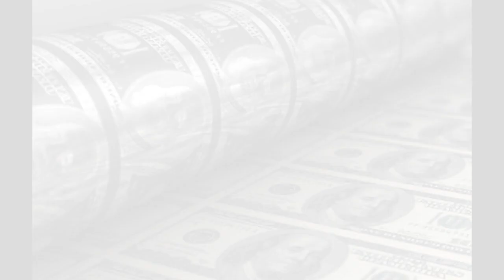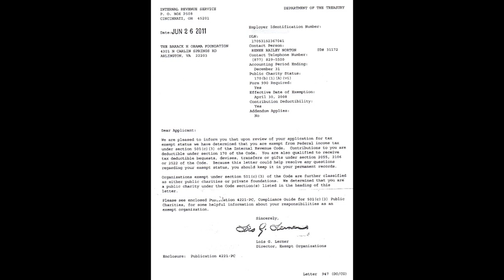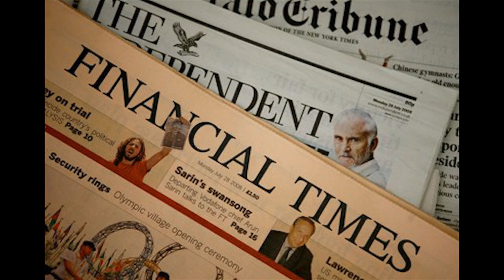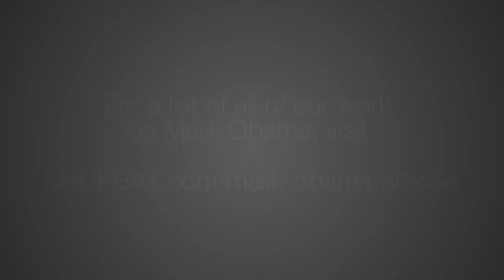Barack Obama's Brother Implicated in IRS Scandal!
The IRS scandal could turn out to be the greatest scandal in US political history. Not only will it show the criminal behavior of people in the radical who work within our Federal government, who have conspired under the direction of the White House to perform acts that can only be compared to Gestapo type intimidation against conservative groups, but we will also show their extreme favorable bias resulting in aiding and abetting the financing of terrorism.

These are not just ordinary generic Islamic terrorists but terrorists who are close family members of President Obama himself! In this short documentary we will expose with concrete evidence the role of the IRS in granting illegal 501 c 3 status to terror front groups, and the summary details with solid evidence of the terror front organizations that are run by President Obama's family, which include raising and funneling money to Hamas.

U.S. Representative Mike Kelly sits on the House Ways and Means Committee. After reviewing just some of this research has referred to it as "spot on". Listen to Congressman Mike Kelly answer a constituent's request for justice on this matter.

Whoah! Spot on, indeed. When it comes to Barack Obama's half brother Malik Obama, the money trail leads directly to terrorism!

Yet, Malik Obama's 501 c 3 application sailed right on through thanks to Louis Lerner, the director of the IRS Exempt Organizations divisions, who in a mere 28 days granted tax exempt status to Malik Obama's organization when it normally takes ten months, and when granted, get this, it was back dated 38 months when the maximum allowed  by law is 27 months. Compare that to conservative Tea Party groups who have waiting years for their tax exempt status to be granted--and some are still waiting!

Malik Obama is executive director of the International Dawa Organization, otherwise known as the IDO. And the I-D-O is an arm of the Sudanese government, which is led by Omar al-Bashir, who is wanted by the International Criminal Court (or ICC) for crimes against humanity!

But wait, it gets worse. Al-Bashir is a member of the Muslim Brotherhood. And the IDO is a partner with the Union For Good, otherwise known as UG,  which is an umbrella group for Hamas! UG was designated by the U.S Treasury Department as a terrorist organization and Hamas has been designated as a Foreign Terrorist Organization, or an FTO, by the U.S. State Department.

UG, the Union for Good, represents over 50 Islamic fundraising groups, including the IDO and the World Association of Muslim Youth, or WAMY,  which is also linked to Hamas.

UG...WAMY...can it get any worse? Unfortunately, yes.

Malik Obama proudly displays and flaunts the partnership between his Barack Hussein Obama Foundation, the BHOF, and the IDO, in photos of promotional boards on his website.

The IDO also has a bank account with the Al-Shamal bank, based in Sudan. The Financial Times reported that Osama bin Laden invested $50 Million in the Al-Shamal bank one year after it became operational, according to the U.S. State Department.

On the homepage of the UG website, Malik Obama's IDO boss -- Suar al-Dahab -- is identified as the vice president of the group, right behind Muslim Brotherhood Spiritual leader Yusuf al-Qaradawi, who is listed as President of the Union of Good, which lists the IDO as a partner organization!

In 2010, Malik Obama was in Yemen for an Orphan's Development conference. While there he had his photo taken of himself wearing a Hamas scarf. On one side of his scarf was a map of Israel that read "Palestine" in Arabic. On the other side of the scarf, it read, "Jerusalem! Onward we march forth" and "Palestine: From the River to the Sea", a clear endorsement of Hamas's goal to eliminate Israel!!!

Others at the conference included the commander of the Gaza Flotilla in 2010, the General Supervisor of WAMY, Omar al-Bashir's brother, and leaders from the Muslim World League and the Islamic Relief Organization. All of these groups either have ties to terrorism or are themselves designated terrorist groups!

As law-abiding Tea Party groups continue to fight off their own federal government from intimidation while they suffer from exercising their first amendment rights, Malik Obama's foundation long ago received pain-free and illegal tax-exempt status from the IRS. That tax-exempt status enables more funds to go to terrorists who already pose a grave threat to U.S. national security.

The question the American people will want to know is: Who in the IRS or the Treasury or the White House gave the order to allow the Barack H Foundation, a now proven terror front organization, the status it did not deserve? And who is guilty of being an accessory to terror funding?...
NOTE: Space doesn't allow posting entire transcript.